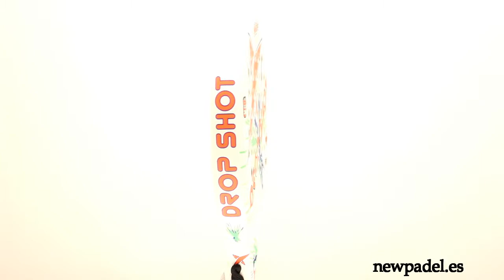DROP SHOT KIDS 2015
La Drop Shot Kids 2015 es una pala diseñada pensando en el correcto progreso de los más pequeños, una pala de calidad y estupendo diseño.